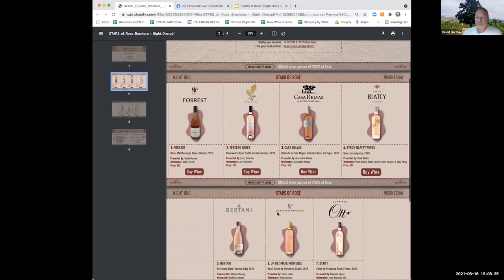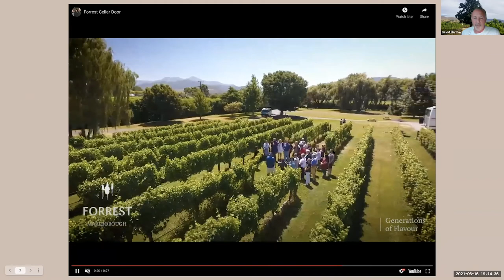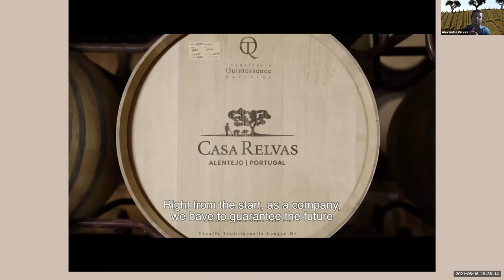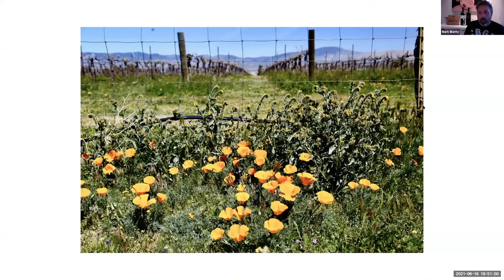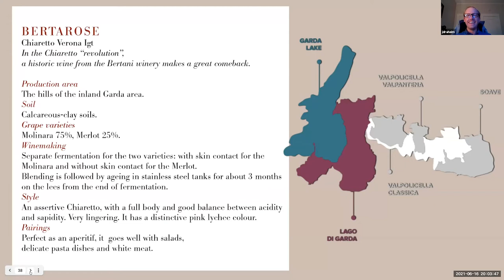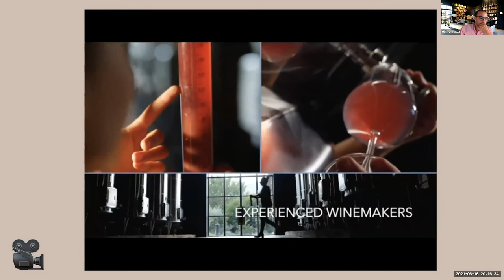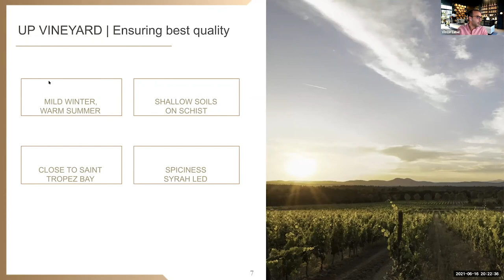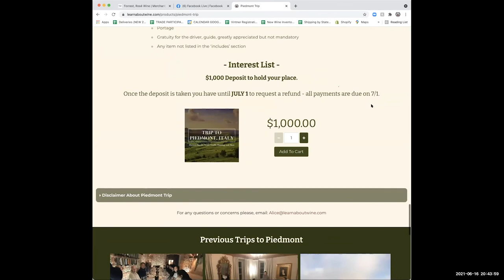Ian Blackburn Presents | STARS of Rosé 2021, Night One - Virtual Tasting With Wine Delivered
⭐️STARS of Rosé 2021

Bertani Bertarose Rosé, Veneto, Italy, 2020
Byron Blatty Wines Rosé, Los Angeles, 2020
UP, Rosé, Côtes de Provence, 2019
Forrest Rosé, Marlborough, New Zealand, 2018
Tercero Wines, Mourvèdre Rosé, Santa Barbara, 2020
BY.OTT Côtes de Provence Rosé, France, 2020
Herdade de São Miguel Colheita Rosé, Portugal, 2020

STARS of Wine Virtual Tastings enable you to taste and discover top selections with the wine community!
Sip, Swirl, Chat and Explore with leading experts of the region.
Wines Are Delivered to Your Door!

Wines featured in our STARS of Wine Virtual Tasting Events remain available to purchase (while supplies last) on our partner's wine store